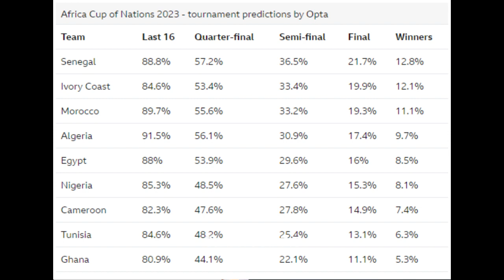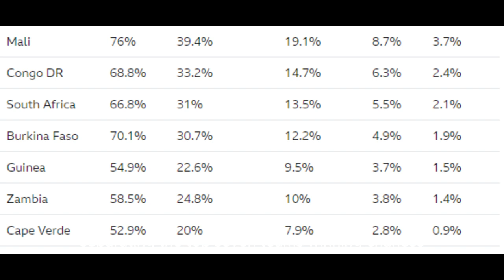Afcon 2023 favourites: Opta predict who will win tournament in Ivory Coast